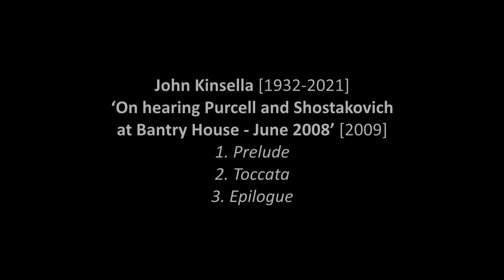John Kinsella: On hearing Purcell and Shostakovich at Bantry House – June 2008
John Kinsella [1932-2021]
On hearing Purcell and Shostakovich at Bantry House – June 2008 [2009]

Performed by the Lir Quartet
National Concert Hall, Dublin, 14th November 2021 (live audio recording)

On Monday 30th June last year [2008] the Rosamunde Quartet gave an evening concert at Bantry House.  Each half consisted of two Fantasias by Purcell followed by a Shostakovich string quartet.

The recital was broadcast live on RTÉ lyric fm and it was arranged that there would be no applause until the entire event had concluded. The effect was quite profound and, it seemed to me, drew the audience very closely into the music making.

Andreas Reiner, leader of the Rosamunde Quartet , wrote a most thought provoking note on the concert and I quote an extract from this  “And then there is the sound! What kind of miracle is this? Three hundred years apart yet so close. When Shostakovich fantasises over D-S-C-H, that might as well have been written by Purcell. And listen to the opening of Shostakovich No.15! It’s not just the fugue-fantasie-counterpoint-thing , it’s the unusual and immediate sense of personal conduct. Not the older, but the younger scores seem to tell the player a lot about the use of vibrato. Both composers seem to ask for a certain “breathing” sound.

This new work is a recollection of last year’s Rosamunde Quartet concert shaped into a prelude, toccata and epilogue, and draws on motifs principally from the opening and closing works, Purcell’s Fantasia No.2 in B-flat and Shostakovich’s last quartet, No.15 in E-flat minor.  Note by John Kinsella

John Kinsella (8 April 1932 – 9 November 2021) was an Irish composer and the country's most prolific symphonist during the twentieth century.

Kinsella was born in Dublin, the younger brother of the poet and editor Thomas Kinsella. He studied viola at the College of Music (now the DIT Conservatory of Music and Drama) in Dublin and took private composition lessons with Éamonn Ó Gallchobhair for a brief period. He developed an early interest in serialism and began to explore many of the techniques evolved by the contemporary European avant-garde. Supported by Gerard Victory and the conductor Hans Waldemar Rosen he had a number of works accepted for performance by RTÉ ensembles, including his first two string quartets (1960, 1968), a chamber concerto (1964), Montage (1965) for soprano and chamber ensemble, Two Pieces for String Orchestra (1965), and Montage II (1970) for orchestra. This group of works culminated in A Selected Life (1973), a large-scale composition based on verses written in memory of the recently deceased Seán Ó Riada by his brother Thomas.

In 1968, he was appointed senior assistant in the music department of RTÉ. As he found himself growing increasingly disillusioned with the avant-garde his attitude to his own work began to change: he came to question the artistic validity of much of what he had written. After completing his String Quartet No. 3 (1977) he stopped composing for 18 months.

When Kinsella resumed composition it was with a resolve to find his own distinctive creative voice regardless of current fashions. The first work he composed in this new spirit of independence was The Wayfarer: Rhapsody on a Poem of P.H. Pearse (1979), commissioned for the centenary of Pearse's birth.

Kinsella received the Marten Toonder Award in 1979 and became a founder member of Aosdána in 1981. He succeeded Victory as Head of Music in RTÉ in 1983, but took early retirement in 1988 (the year he completed his Symphony No. 2) to devote himself fully to composition. As part of an arrangement made with RTÉ on his retirement the station undertook to commission a series of large-scale orchestral works from him.

He died in Dublin on 9 November 2021, at the age of 89.